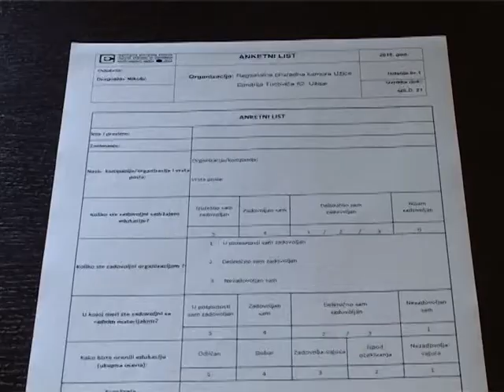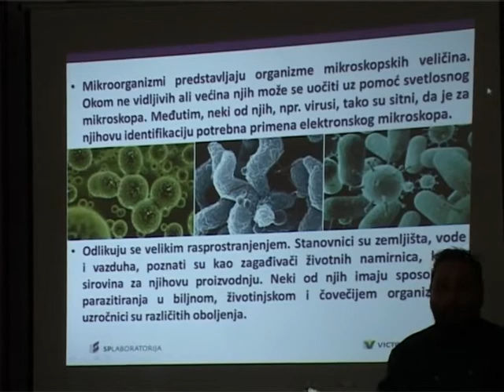TV5 - Sednica Grupacije za proizvodnju, preradu i promet voća, povrća i šumskih plodova